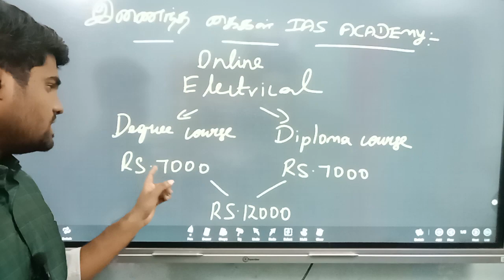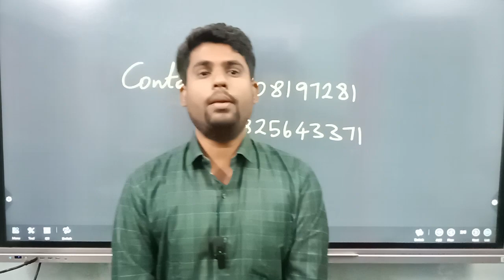ECE , EEE கைமேல வேலை கெட்டியா பிடிச்சுக்கோ | TN MAWS NOTIFICATION | TN MAWS RECRUITMENT 2024